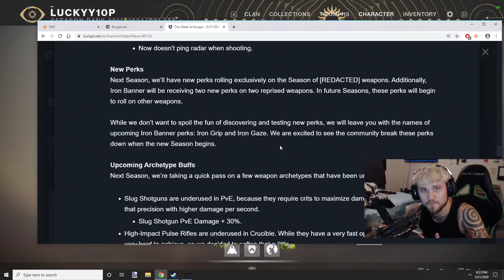BUNGIE'S BIG SEASON 11 SANDBOX CHANGES!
The Helmet stayed on graphic by Gramho